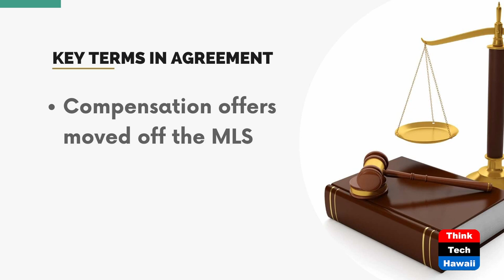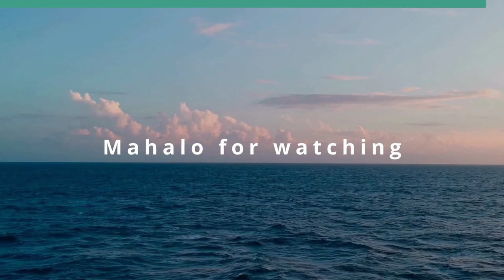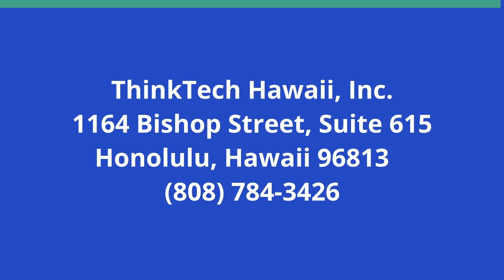NAR Commission Settlement (Inside Hawaii Real Estate)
Commissions and Future of Real Estate.  The hosts for this show are Will Tanaka and Leonie Lam.  The guest is Markus Feldmann.

Joint Hosts Will Tanaka and Leonie as they welcome special guest Markus Feldmann - CEO, Owner & Broker of Pacific Real Estate Center in San Diego, California.  Markus delves into the hot topic issues of the National Association of REALTORS® (NAR) Commission Settlement and provides valuable insights into the nationwide real estate landscape, including the anticipated developments in commission matters, the intricacies of the Buyer Representation Contract, and more!

Underwriters:
Michael Sklarz
The Cooke Foundation
Hawaii Energy
Hawaii Energy Policy Forum
Hawaiian Electric
Galen Ho of Immersive Worlds
Kamehameha Schools